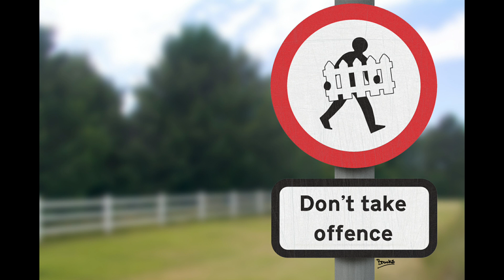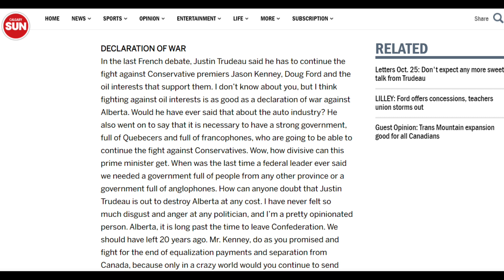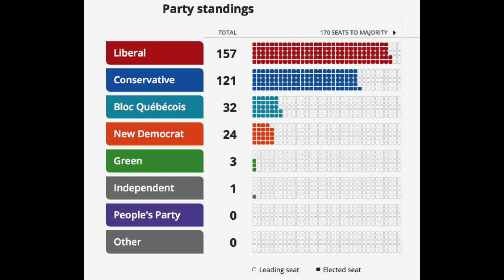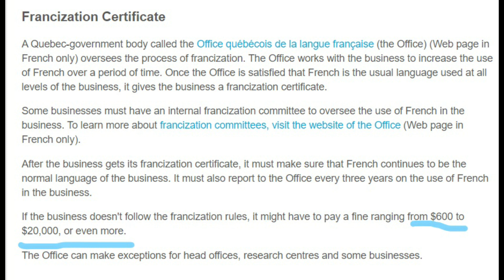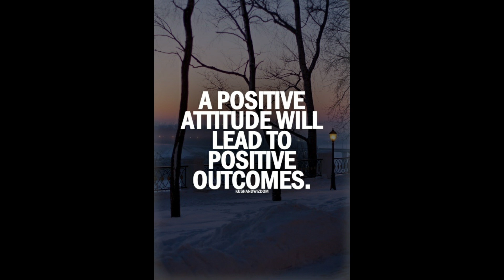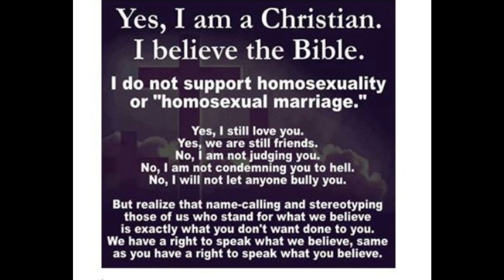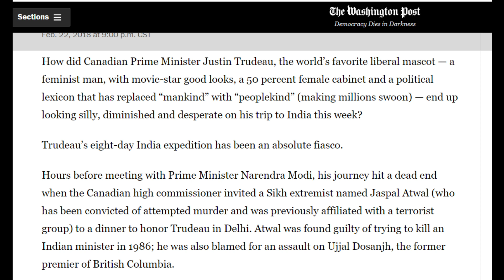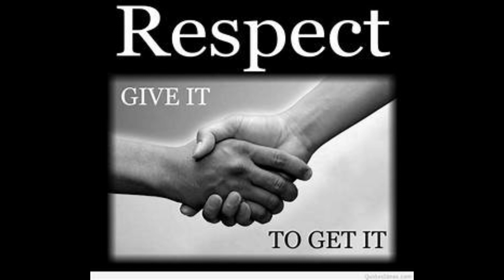Fundamental Issues In Canada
Here in Canada, we have huge problems with the way things are set up, run, and operated under. As a result we are a country set to implode and shatter into 3 pieces. In this video I will look at 3 things that will need to change or be amended to save our country. follow this link for a safe place to discuss Western Independence ideas.